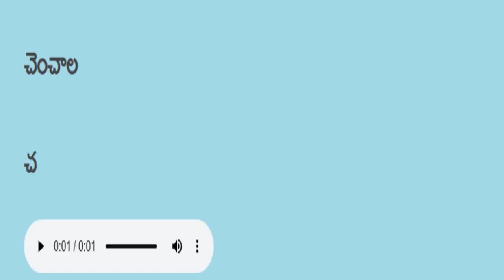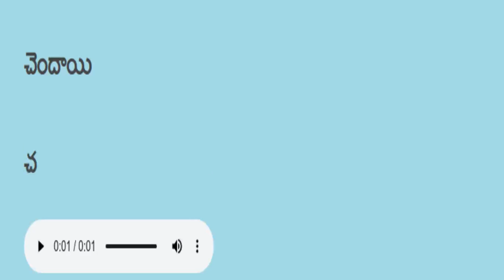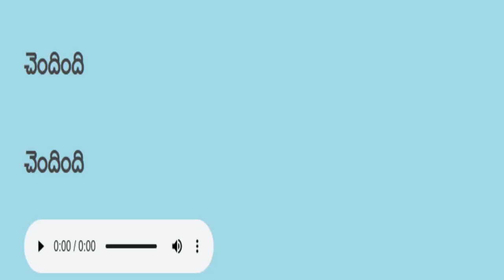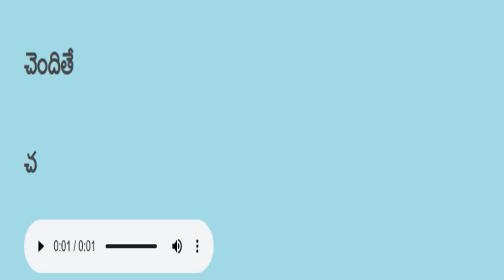Telugu reading practice తెలుగు చదవడం ప్రాక్టీస్ 285